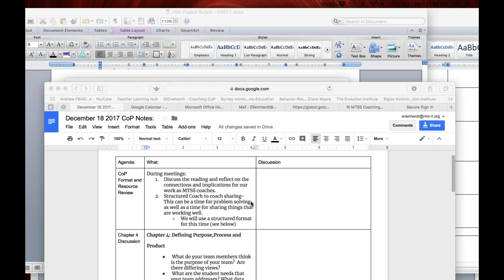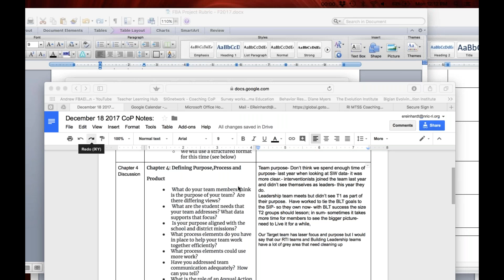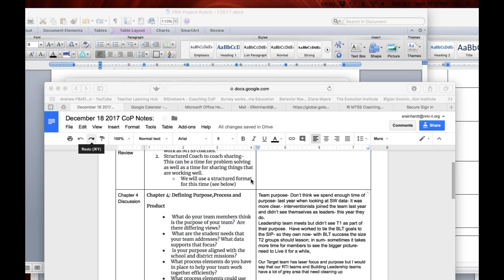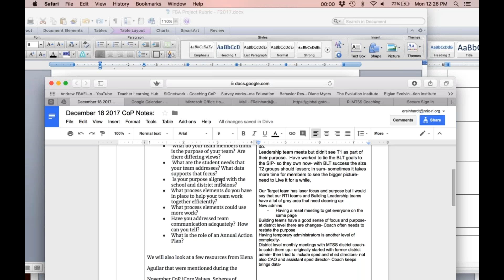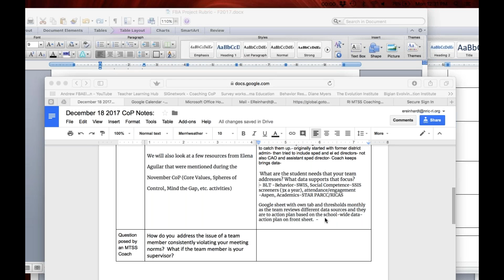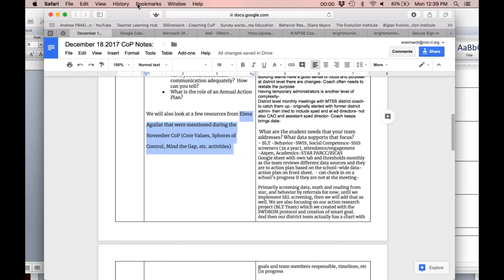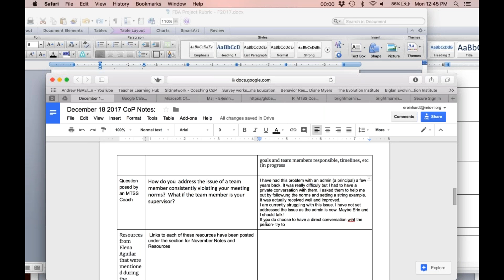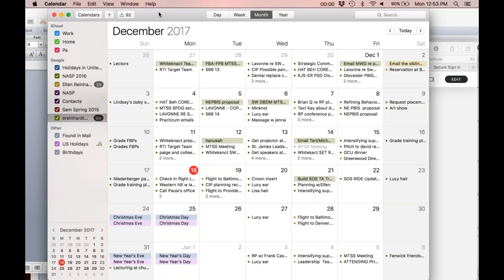2017 12 18 12 02 December MTSS Coaches CoP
RIMTSS Coaches December meeting recording.